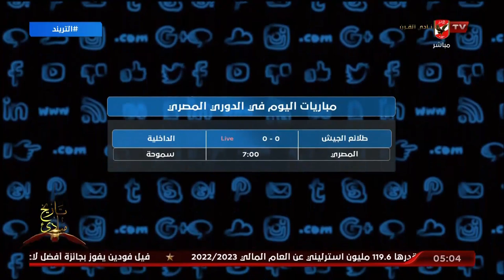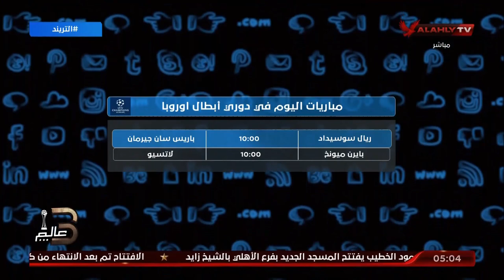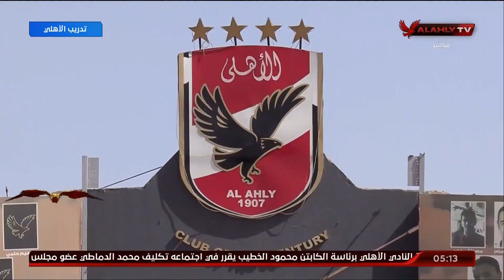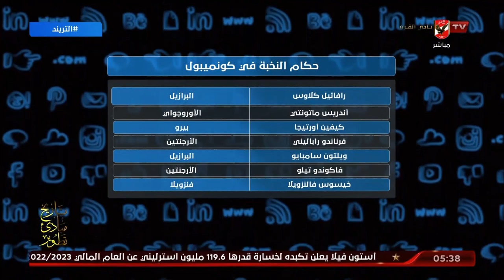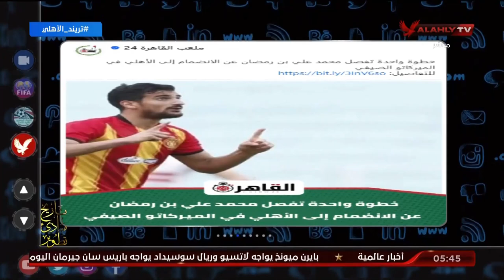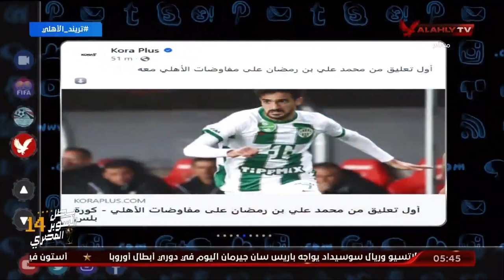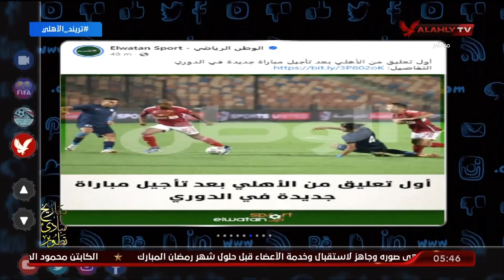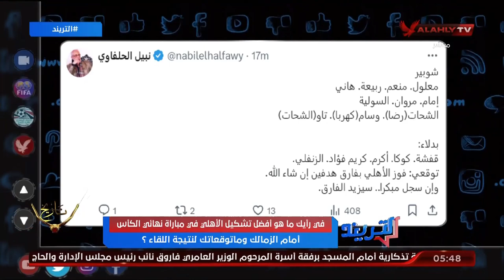حلقة التريند تقديم محمد سعيد | 5 - 3 - 2024